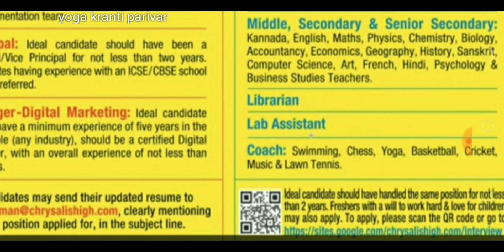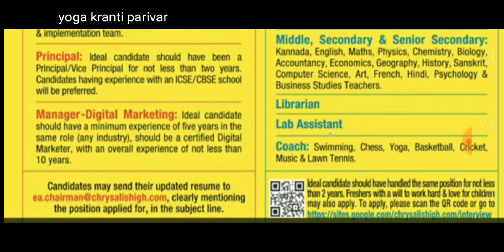योग कोच के पद पर आई वैकेंसी घर बैठे दें साक्षात्कार | yoga coach vacancy | yoga coach jobs